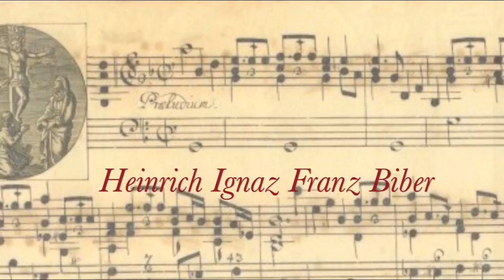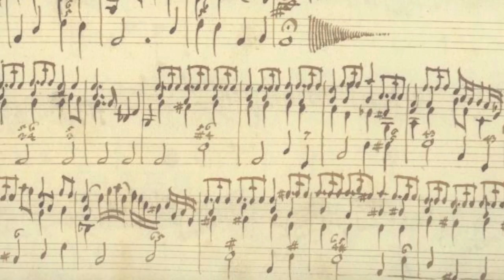BIBER. LINA TUR BONET. Rosenkranz Sonate Nº 10. Crucifixion. MUSIca ALcheMIca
BIBER. Rosenkranz Sonate Nº 10. Crucifixion. LINA TUR BONET

MUSIca ALcheMIca Lina Tur Bonet, Enrike Solinís, Patxi Montero, Daniel Oyarzábal
Rosary Sonata 10 Crucifixion. Grabado en Real Oratorio del Caballero de Gracia.